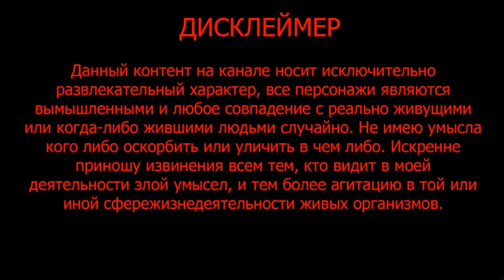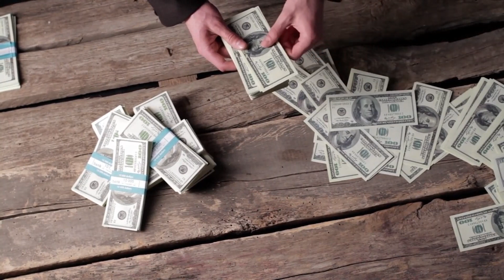10 причин уехать из России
Сегодня мы хотели бы рассказать Вам о десяти причинах уехать из России навсегда. Многие из Вас задумывались об этом, но очень маленькое количество сограждан решаются покинуть родные стены. Возможно, что этот ролик поможет Вам определиться с решением.

И так, начнём.

1я причина
Безусловно, это тотальная коррупция. Она тянется за россиянами от рождения до смерти. Везде, на каждом жизненном шаге, от родильного дома (где многие дают деньги врачу, что бы роды прошли без осложнений) до похорон (тут в принципе сплошное ВЗЯТОЧНИЧЕСТВО, так как человек ещё не успел остыть, а люди из похоронного бюро уже на месте), и так повсюду, в детсадах люди платят за место, в школах за охрану и шторы, в институтах за экзамены.

2я причина
Бешеные цены на всё. Вся производимая в России продукция, так или иначе, связана с курсом доллара. Отсюда постоянный рост цен. Само собой тут ещё вдобавок и коррупция помогает. А регулировка цен не работает даже на жизненно необходимые товары, что ещё раз нам говорит о беспомощности правительства.

3я причина
Скрытые налоги. Нам постоянно твердят, что в России самые низкие налоги, но ведь никто не собирается, почему то посчитать, сколько граждане платят скрытых налогов. Мы приведём лишь малую толику таких налогов. Далее это налог в зарплате. При доходе сотрудника в пятьдесят тысяч рублей, его работодатель, должен будет заплатить в казну государства ещё дополнительно около 25000р, что является половиной от зарплаты, полученной работником. А ведь сотрудник мог получить эти деньги, и уже самостоятельно всё оплачивать.

4я причина.
Постоянно падающий рубль, инфляция. Напомним, что рубль с начала 2000х годов (как раз к власти пришёл товарищ Путин) обесценился в 7 раз. Немало так да? И этот процесс будет продолжаться, а как вы думаете, за счёт кого? Конечно же, простых россиян.

5я причина.
Слабая политическая структура власти. Про несменяемость власти говорят у нас уже давно. В нормальном обществе, президент (или руководитель страны) не может быть у власти более восьми лет. Наш царь сидит уже более двадцати лет, и будет сидеть и дальше (про правление Медведева мы промолчим, даже дети знают, что это была просто рокировка). Ни о каком росте и справедливости не может идти и речи, когда руководитель страны сам нарушает написанные законы.

6я причина.
Медленное развитие страны, отсталость. С 2000 года мы видим только снижение инвестиционной активности в России, зарубежные компании, которые пришли сюда после развала СССР, уходят с рынка, а заменять их некем. И так будет дальше. Агрессивная недальновидная политика правительства отталкивает цивилизованный рынок от нашей страны. И улучшения пока так же не видно.

7я причина.
Медицина. Тут полный апокалипсис. Мало того что количество прорывных разработок близится к нулю, так и то, что было создано при СССР уже по многим направлениям разрушено. Самое интересное, что мы сами платим за медицину, которой нет. Ведь гораздо проще сделать всем просто страховки (технически она и так есть у каждого гражданина) на платной основе, а не платить со своей зарплаты ежемесячный платёж в никуда. Но этого не будет, ведь у нас же «бесплатная медицина».
8я причина.
Суды как карательный инструмент власти. В нашей стране, судебная система, по нашему мнению, отсутствует полностью. Рассчитывать на справедливый суд простому гражданину не приходится. Множество дел начинают сдвигаться с мёртвой точки, в тот момент, когда о проблеме говорят в СМИ. До этого, как будто ничего не происходит. Судьи, зачастую, имея все данные на руках, пренебрегают здравым смыслом и логикой, опираясь лишь на свои корыстные цели, или приказ сверху, выносят несправедливые приговоры.

9я причина.
Большие расстояние, без нормального соединения. Проблема дорог в стране либо решается медленно, либо просто тормозит на месте. Открытие типового моста преподносят как событие века! В соседнем Китае в день строят по семьсот пятьдесят километров в час! В России на данный момент – две, максимум две с половиной тысячи в год! Это позор, самый настоящий. Более того с перелётами так же есть проблема, в большинстве цивилизованных стран стоимость перелёта относительно небольшая, в нашей стране дешевле слетать в Китай чем из Москвы во Владивосток!

10я причина.
Нулевая забота о гражданах, полное отсутствие, какого либо понимания что в реальности происходит. Оторванность от жизни руководства страны. Как вы считаете, должны ли руководящие лица передвигаться с гражданами на общественном транспорте? Мы считаем, что должны. Вот только никто, абсолютно никто из власть имущих так не делает. Откуда им тогда знать, что исправлять, если они с этим не сталкиваются.

Делитесь данным роликом с друзьями и знакомыми, не оставайтесь равнодушными!
Здоровья Вам и Вашим близким!